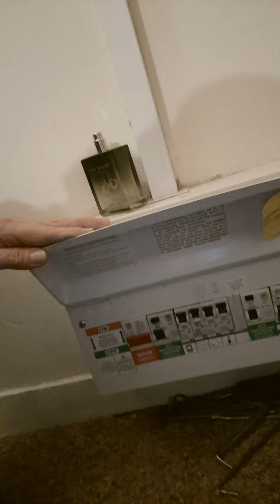God's got a right sense of humour beautiful family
If anyone can donate to this ministry then please click the PayPal link below,  or please email me for me to give you my bank details for a transfer,  THANK YOU for all your prayers and donations 😊✝️🐏🐑

(TITUS 2:13)

(ROMANS 10:9-13)

(1CORINTHIANS 15:3-4)

ROMANS 10:13

You'll still be able to be SAVED during the 7YR Great Tribulation apocalypse,  but it's going to be HELL on earth,  and if you are left behind- DO NOT BELIEVE the lie, the strong delusion,   (2THESSALONIANS 2:11) 🆘️ and DO NOT take the MARK OF THE BEAST 🆘️